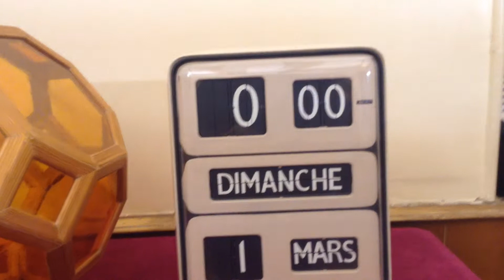Dator 5 : 28 fevrier 2015 à minuit